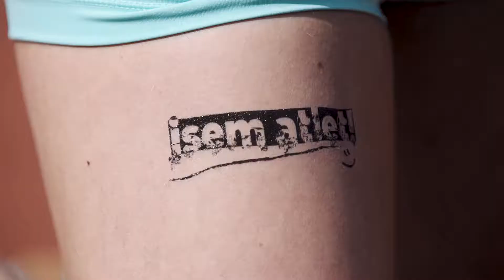Spot Jsem Atlet - Nikola Bendová